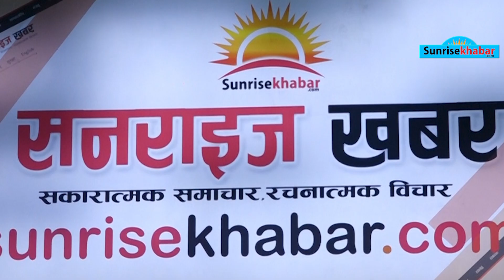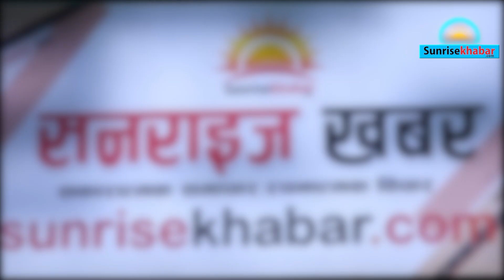अनौठो तरिकाले प्रधानमन्त्री बने